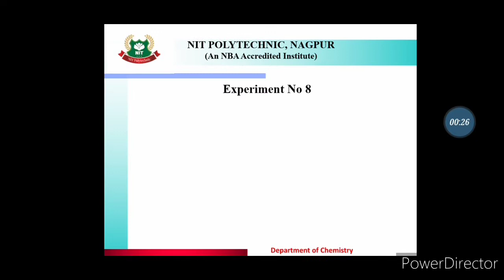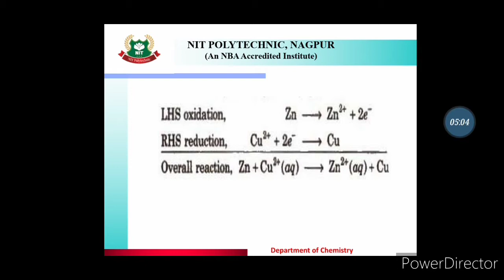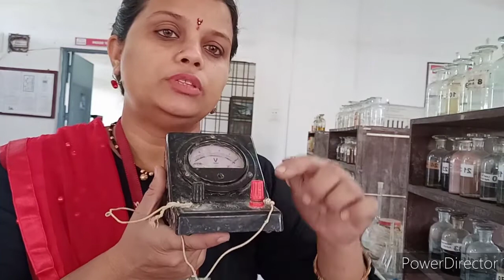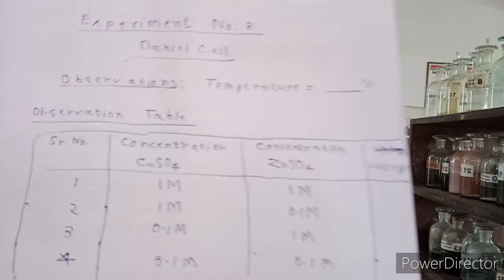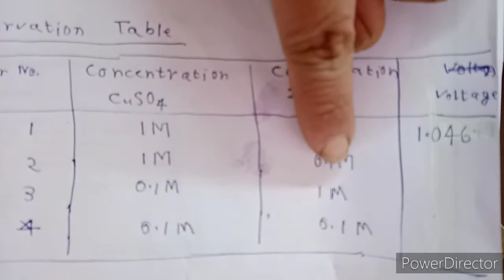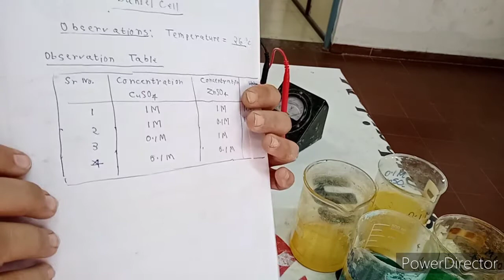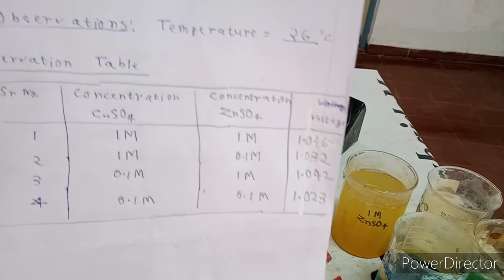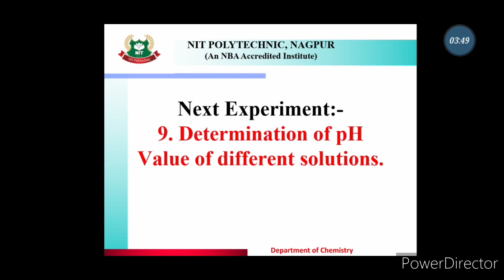1 SEM BCY PR Experiment No 8 HD 720p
1st Semester
Subject : Basic Chemistry Practical
Experiment No.- 8
Daniel Cell